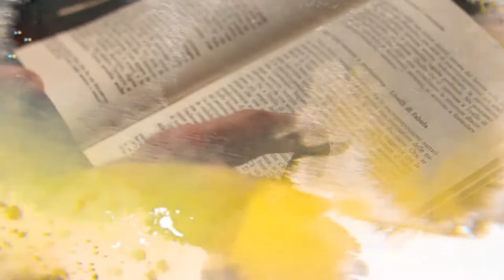MONTANARO - Il tesoro dei banditi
Ritorniamo con una nuova puntata de "L'Archivio", in compagnia di Michela Lorenza Gallenca che ci racconta la leggende del tesoro dei briganti al Castello di Montanaro.